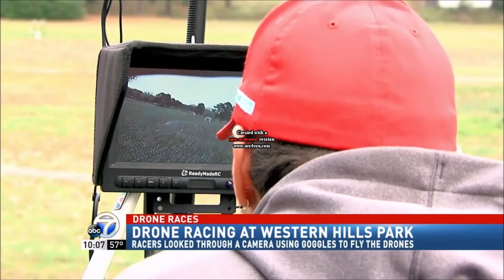KATV 10pm MultiGP In The News.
Not too bad,  Thanks everyone!